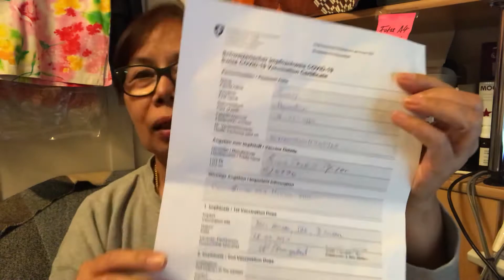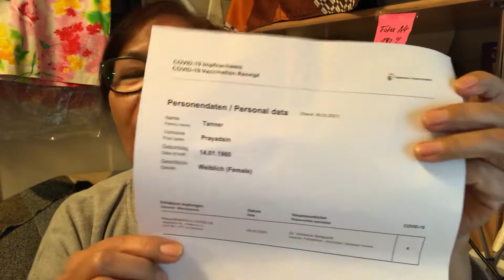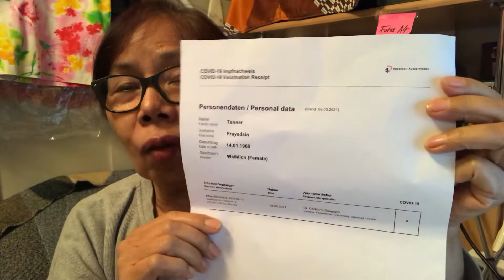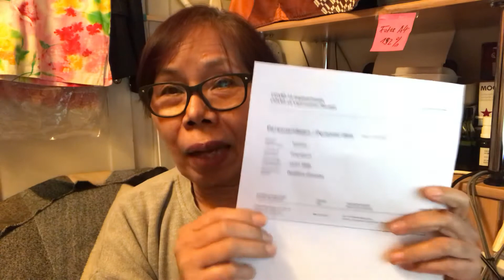ใบรับรองแพทย์ฉีดวัคซีนป้องกันโรคโควิดสิบเก้า